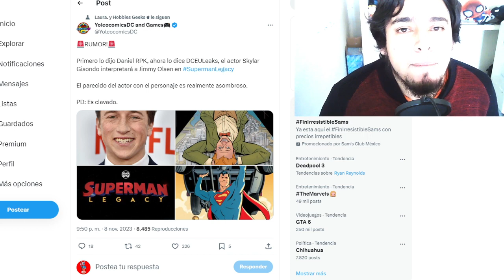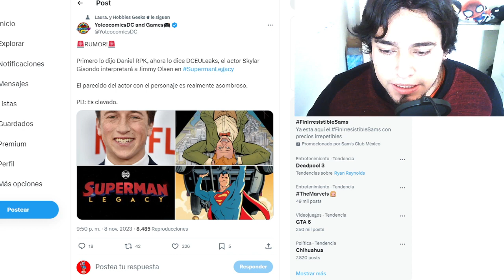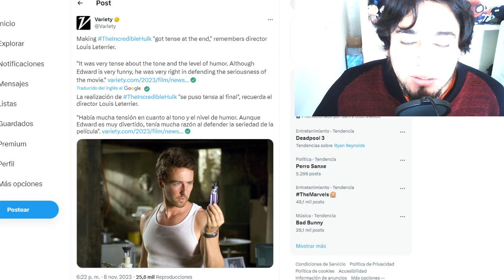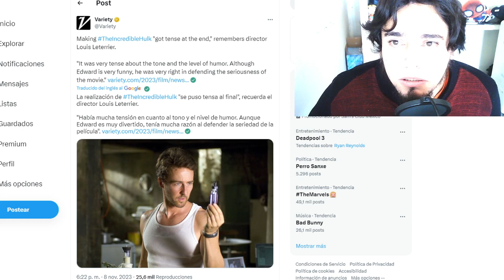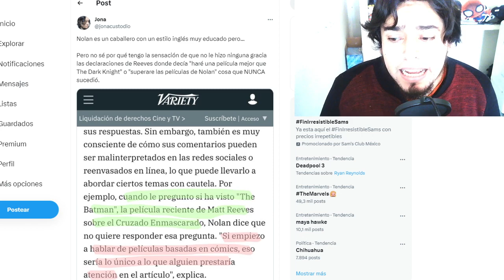NOLAN SOBRE THE BATMAN, HULK DE NORTON Y VENOM 3 + OPINIÓN JONA CUSTODIO